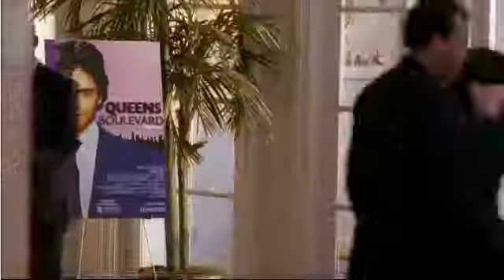Billy Walsh 'Go f*ck your mother Drama'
Billy Walsh's brilliant reaction to the Queens Boulevard poster and Drama.